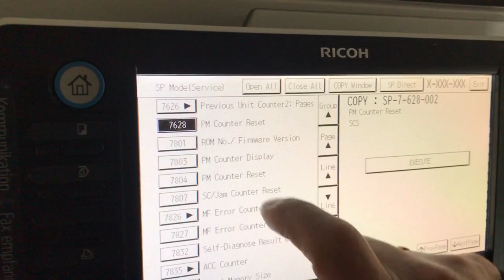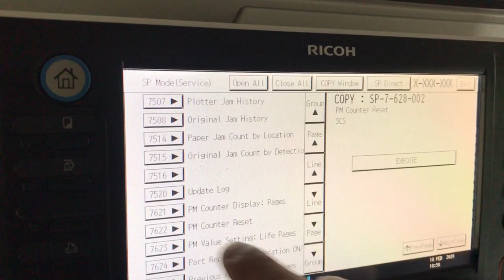PM COUNTER RESET RICOH MPC3503 MPC3003 Transfer ITB UNIT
Copier reset procedure after Transfer Unit or Belt replaement. Of course you need to install a new transfer, then you can follow the procedure. Color photocopier Ricoh MP C3503, C4503, C3003.

📽Camera: CANON EOS250D
🎬 Plan lighting:  Sachtler Reporter 200D
🎤 Microphone: Trust GXT 252 + Emita Plus Steraming
💻 Movie editing program: WonderShare Filmora